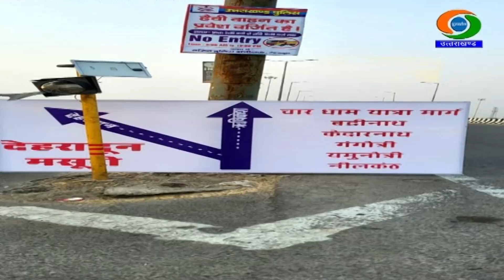ऋषिकेश पुलिस ने चारधाम यात्रा मार्ग पर यात्रियों की की सुविधा के लिए जगह-जगह फ्लेक्स बोर्ड लगाए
प्रदेश में चारधाम यात्रा की तैयारियों को अंतिम रूप दिया जा रहा है। इसके लिए सड़कों को गड्ढा मुक्त करने के साथ ही यात्रा मार्ग पर शौचालय, पानी और अन्य मूलभूत व्यवस्थाओं को बेहतर किया जा रहा है। इसी क्रम में ऋषिकेश पुलिस ने चार धाम यात्रा मार्ग पर यात्री और पर्यटकों की सुविधा के लिए जगह-जगह फ्लेक्स बोर्ड लगाए हैं ताकि यात्रा में आने-जाने वाले श्रद्धालुओं और पर्यटकों को  परेशानी  न हो और यात्रा मार्ग की जानकारी प्राप्त हो सके।